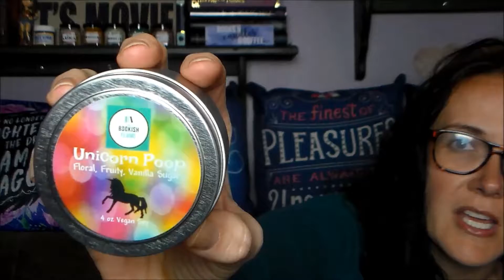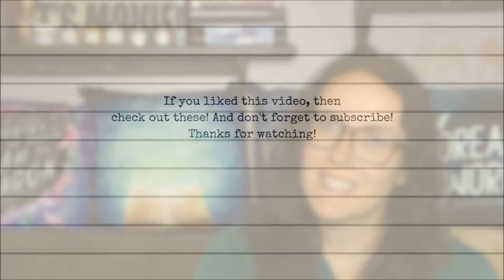7 Candles for 7 People on Your Gift-Giving List | The Bookish Flame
7 Candles for 7 People on Your Gift-Giving List

As of 12.2.17 all of the candles featured in this video can be found which specializes in fun and quirky 100% soy candles for book lovers!

Fandoms include Harry Potter, Doctor Who, Grishaverse, Raven Cycle and other books by Maggie Steifvater, Princesses, Alice in Wonderland, The Wizard of Oz, and many more!